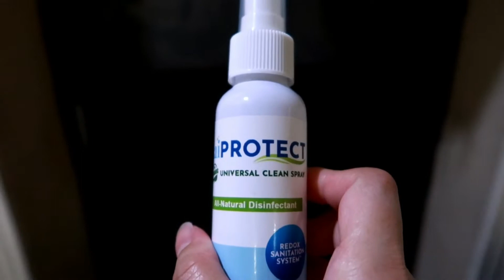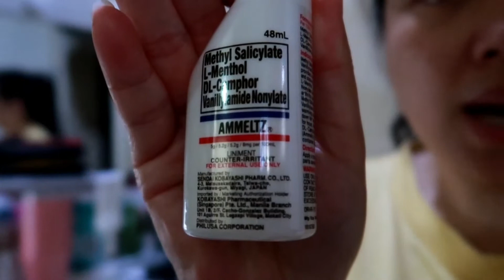Vlogmas Day 2: First Time Maligo ng mga Puppies, Tita problems and EDC on my work bag